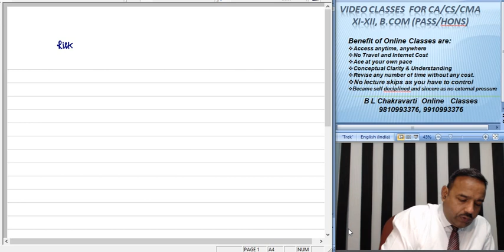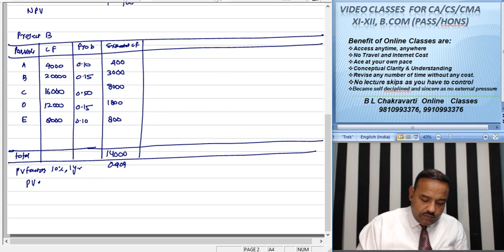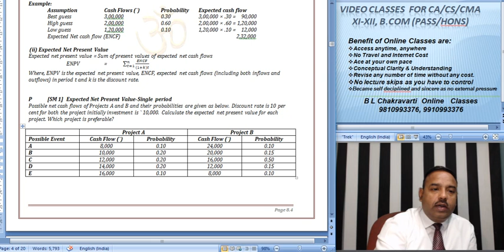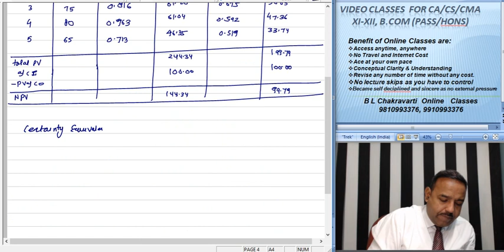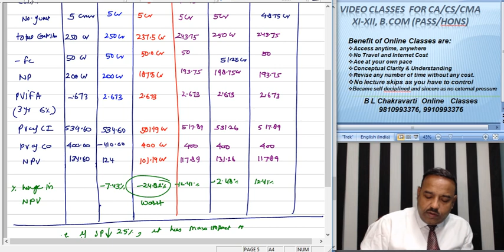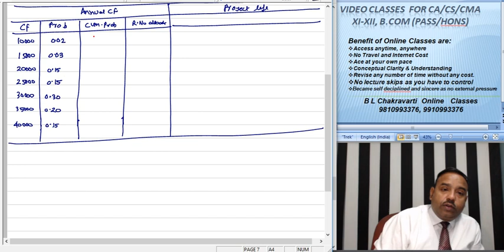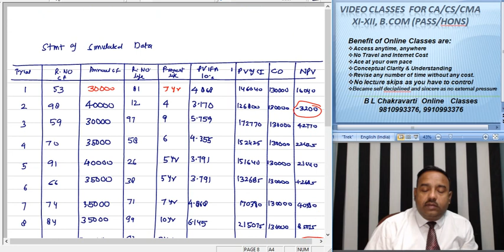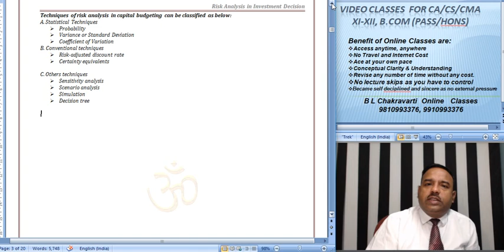CA Intermediate P 8 Financial Management Risk Analysis H 001